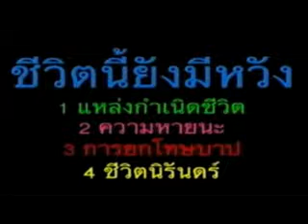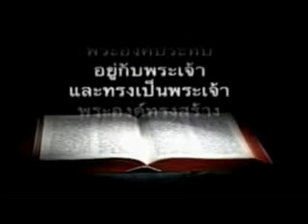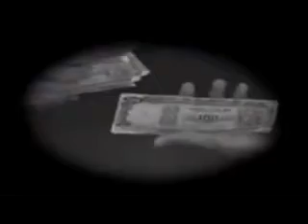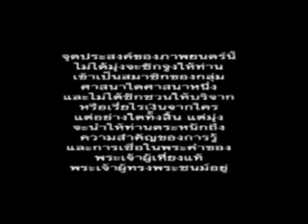จากบทปฐมกาลสู่เส้นทางพระคริสต์